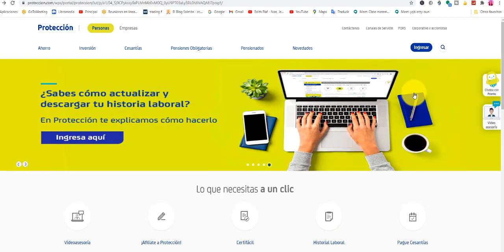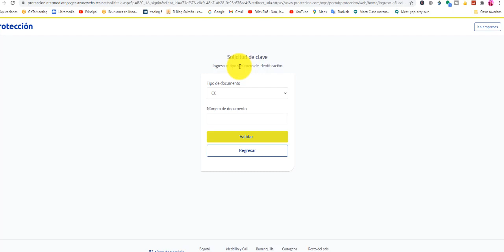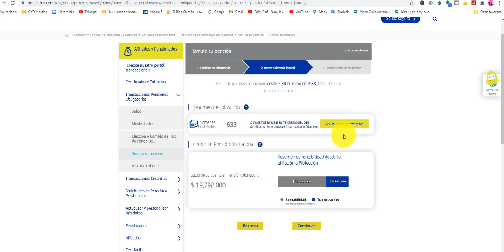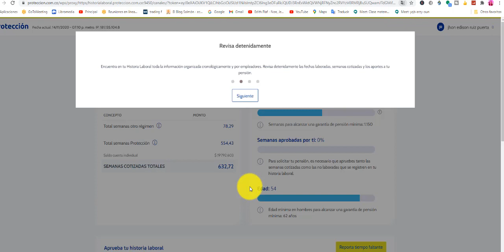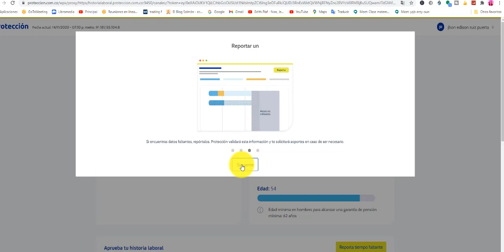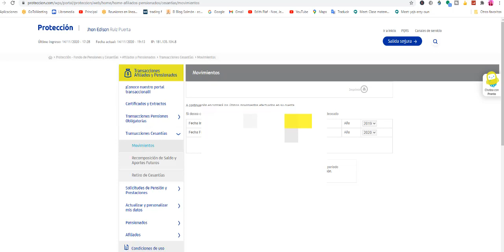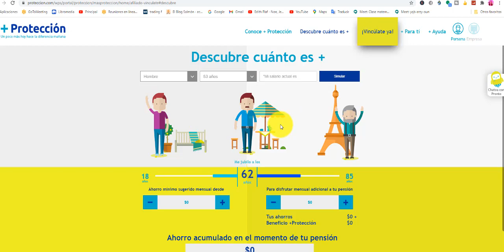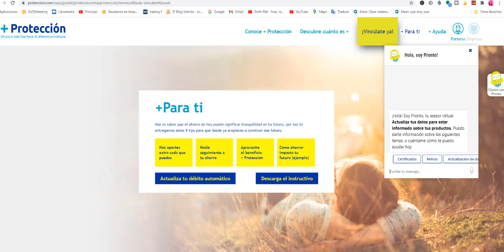✔🟢DESCARGAR HISTORIA LABORAL PROTECCION Y CERTIFICADOS